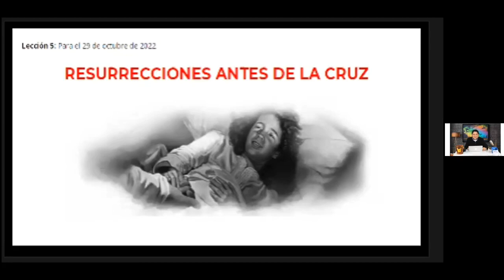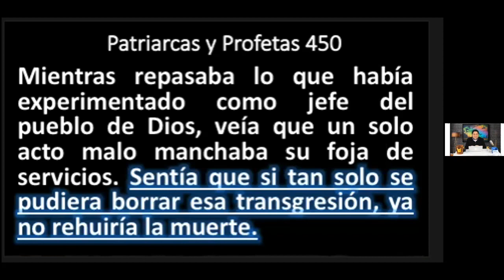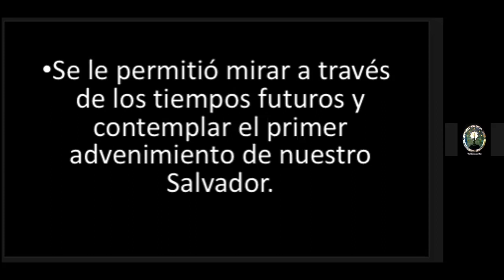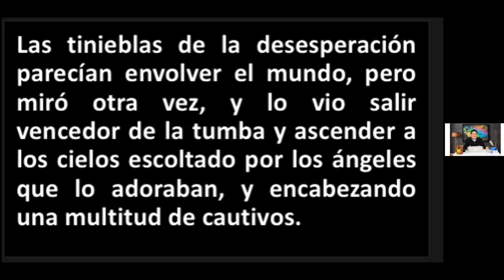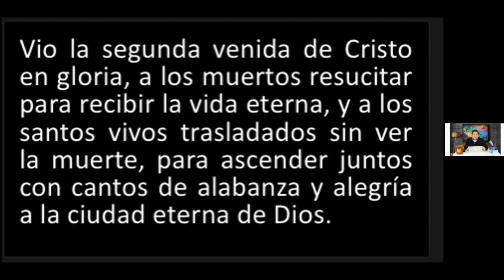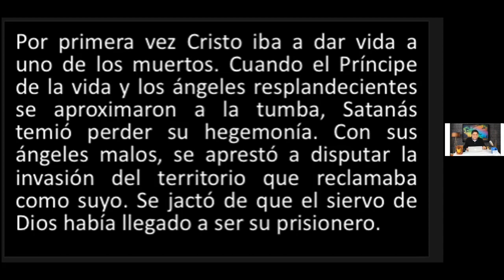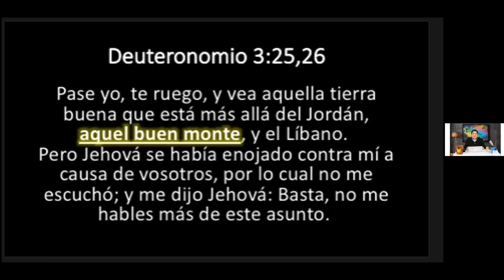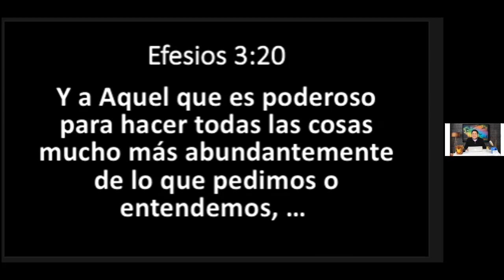Sabbath morning sermon 10/29/2022